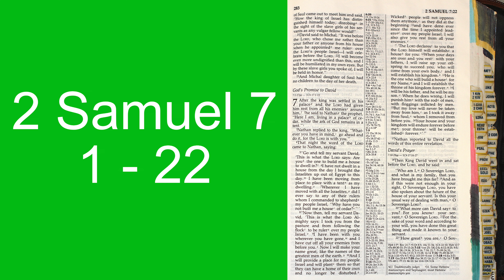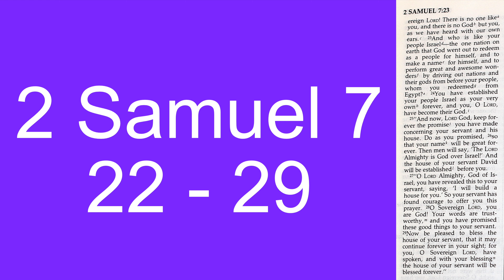2 Samuel 7